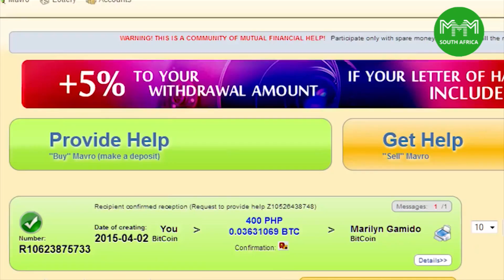Promo Braamfontein Off-line Event, MMM South Africa (12 Dec 2015)